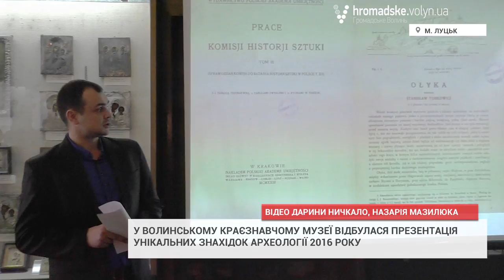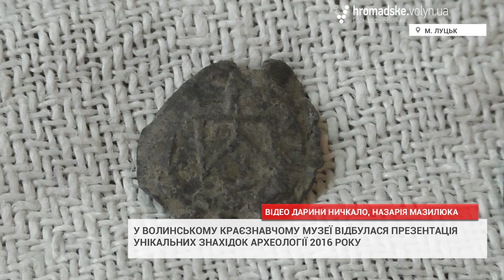У Луцьку показали загублені пам'ятки Радзивіллів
Герб Радзивіллів, унікальні портрети, денарії Вітовта, свищики та пломби – ці та інші експонати, знайдені археологами за 2016 рік, презентували у Волинському краєзнавчому музеї 1 лютого.

Найбільш знаковими виявилися дослідження проведені фахівцями музею спільно з польськими колегами на території селища Олика.

«Настоятель місцевої церкви ксьондз Юрій звернувся з проханням про обстеження Крипту Костелу Святої Трійці. При огляді на місці виявилося, що проводити археологічні розкопки дійсно складно, бо крипт завалений сміттям.  Тому в цьому році ми обмежилися виключно його прибиранням.  Проте, такі, здавалося, не досить наукові роботи, як прибирання сміття дали досить цікавий науковий матеріал», –  розповідає завідувач відділу давньої історії Волинського краєзнавчого музею Михайло Вашета.

Зокрема, було знайдено зображення, виготовлені з білого металу. Науковці визначили, що це портрети великого канцлера Литовського Альбрехта Станіслава Радзивілла та його дружини Кристини Анни Любомирської.

У музеї припускають, що більшість представників князівського роду Радзивіллів поховані у костелі, а знайдені металеві пластини із зображеннями портретів та герба були натрунними бляхами, розташованими на саркофагах.

На презентації, окрім пам’яток Радзивіллів, були представлені: денарії  Вітовта з надкарбуванням та речі побуту, виявлені в ході робіт у селі Дубище на ймовірному місці існування Введенського монастиря, що згадується в документах з 14 століття.

Серед інших важливих археологічних досліджень у 2016 році - відкриття плану Городища в селі Буяни Луцького району, що існувало ще за часів Київської Русі.  Також, було проведено розвідки з шурфуванням на поселеннях у селі Іванівка Горохівського району, місті Володимирі-Волинському та багатьох інших.